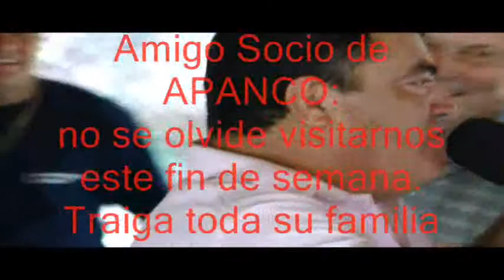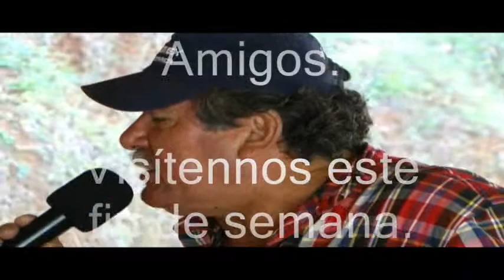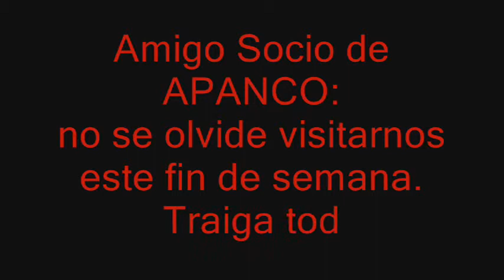APANCO 2010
APANCO es un desarrollo turístico en el Pacífico Central de Costa Rica, específicamente en Atenas